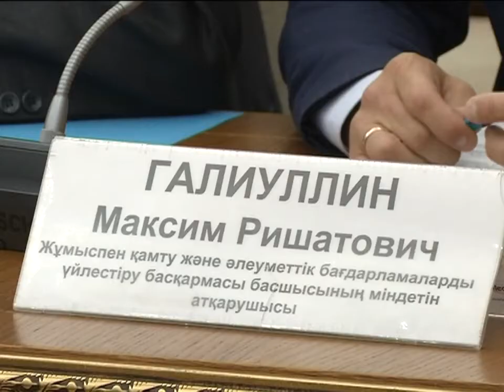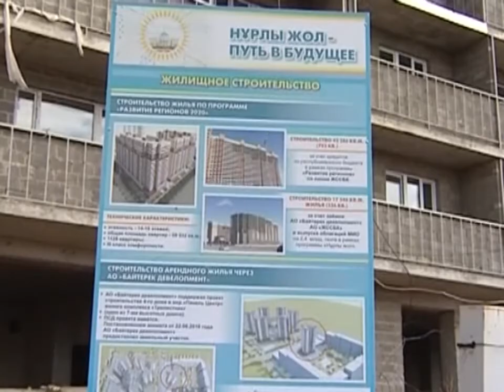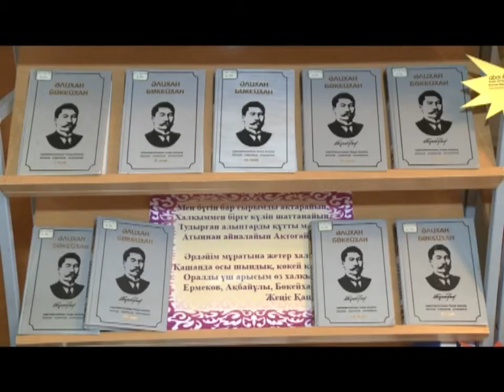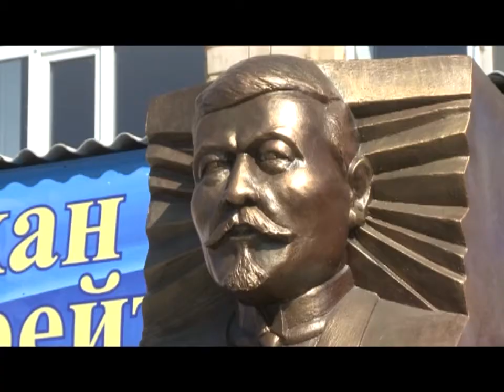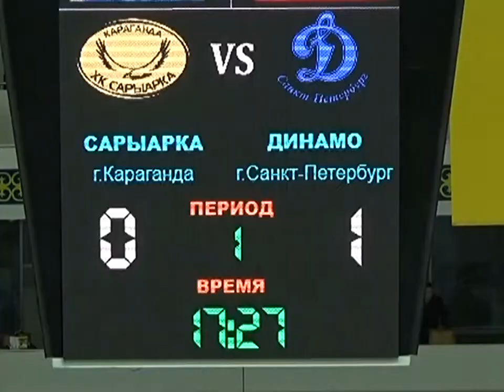04/10/2016 - Бірінші Қарағанды телеарнасының жаңалықтары